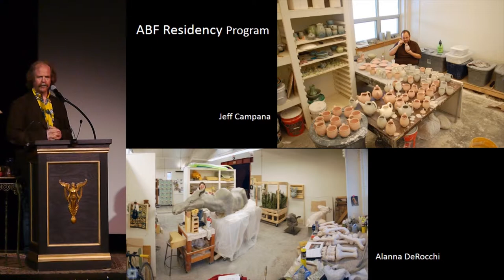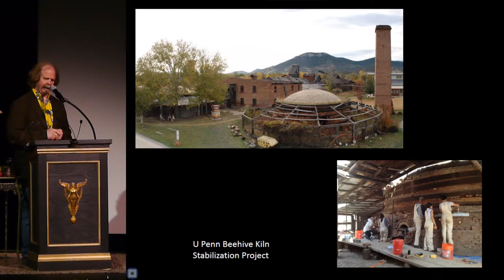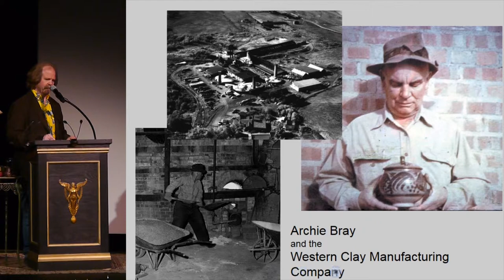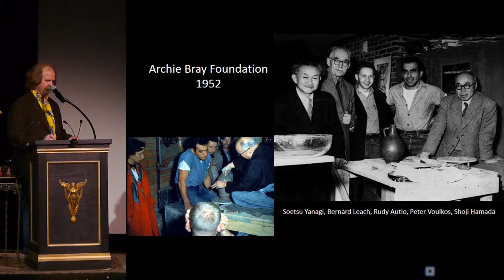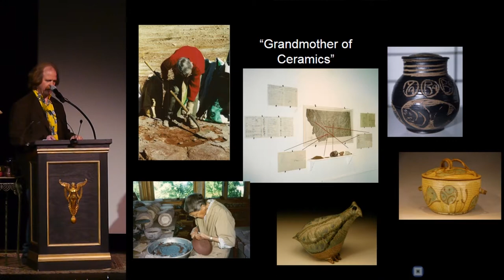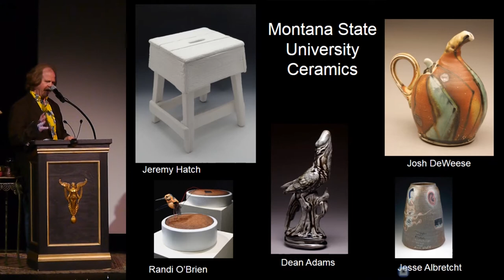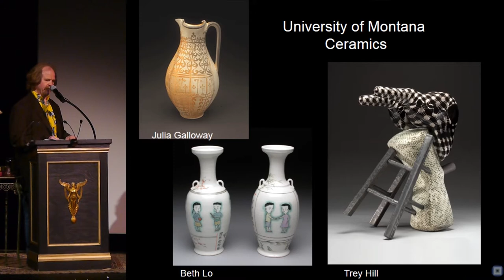Bozeman PK15 - Josh DeWeese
Josh DeWeese
The Archie Bray Foundation and Montana's Ceramic Arts Legacy